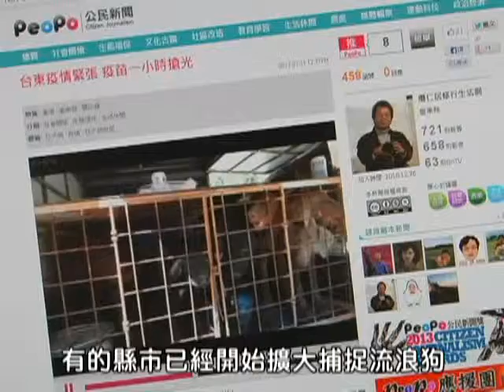狂犬病防疫 CJ的第一線觀察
在台灣已經絕跡50年的狂犬病捲土重來，台灣各地陸續都傳出了有鼬獾以及錢鼠染病死亡甚至是攻擊人類的報導，讓民眾感到憂心。

而PeoPo在各地的公民記者，在第一線也感受到了民眾緊張擔憂的氣氛，紛紛用鏡頭記錄報導各縣市防疫的情況，並且請專家呼籲，讓動物接種疫苗才是正確的防疫觀念。另外公民記者欖仁居修行生活網也提出了透過這次野生鼬獾染狂犬病事件，請大家反思人與動物以及土地的相處之道。